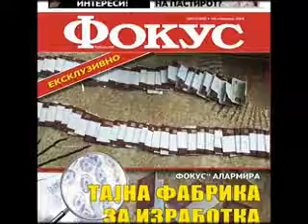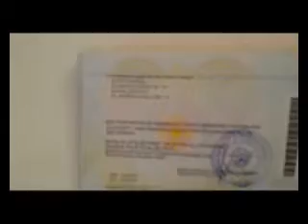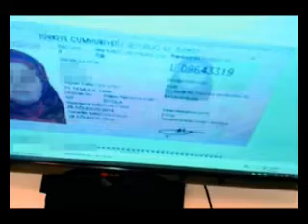Pasaportat ilegale, Gruevski: Manipulim qyqar i opozitës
Kryeministri Nikolla Gruevski e cilësoi si manipulim brutal dhe qyqar të opozitës pretendimin për falsifikimin e pasaportave. Gruevski theksoi se është i pamundur prodhimi aq masiv i pasaportave siç dukej në pamjet e publikuara nga revista Fokus dhe se një vepër e tillë është pjesë e fushatës së zezë të LSDM-së. Gruevski madje tha se opozita nuk do të mund ta fitojë pushtetin në këtë mënyrë as në zgjedhjet e ardhshme të cilat sipas tij do të vijën shumë shpejt.

“Ata janë të fokusuar plotësisht në fushatë të zezë, spekulime, montazhe, manipulime , pasaporta..Dikush më përmendi para disa ditësh se makina që i prodhon pasaportat peshon 1 tonë e gjysmë, ata tregojnë pamje të makinave që ngjasojnë si çekan dhe njerëzit duan t’u besojnë, është shumë e ulët, dhe pastaj do të fajësojnë dikë tjetër kur do ta pësojnë disfatën e tyre të radhës ndërkaq do vijë shpejtë koha e zgjedhjeve, pastaj ky është fajtor ai është fajtor dhe vetëm ata nuk janë fajtor”, deklaroi Nikolla Gruevski, Kryeministër.

Gruevski tha se është absurde të pretendohet falsifikimi i 200 mijë pasaportave gjatë zgjedhjeve pasi një gjë e tillë shumë shpejtë do të dilte në pah qoftë sikur të ishin manipuluar 20 pasaporta.

“Është një përpjekje brutale të imponohet faji se ka falsifikuar 200 mijë vota, se fitorja ka qenë  e tyre por dikush ua ka marrë sot 20 njerëzve t’u japish pasaporta të tilla do të merret vesh e ku 200 mijë njerëzve, nuk ka shanse 20 njerëzve tu japin pasaporta të tilla dhe të thuash të shkojnë të votojnë, dikush do të tregojë dhe do të del gjithçka në shesh e ku tu jepni 10, 50, 100 apo 200 mijë njerëzve, kjo është absurde, nuk e di se si dikujt mund ti shkojë ndërmend të falsifikojë 200 mijë vota, kjo është larg mendjes”, tha Nikolla Gruevski, Kryeministër.

Nga ana tjetër Alsat-M mëson se Prokuroria Publike tashmë ka iniciuar procedurë për hetimin e rastit. Respektivisht në përgjigjen drejtuar televizionit Alsat, nga ky institucion deklaruan:

“Prokuroria Publike ka marr në dorë materialin video të incizuar në CD. Prokuroria publike e Shkupit ka urdhëruar Ministrinë e Brendshme të kryejë ekspertizë digjitale, dhe të grumbullojë të dhënat e nevojshme”.

Megjithatë nga LSDM-ja theksuan se sot u zbulua se kush ushtron  rolin e prokurorit, organit hetues, gjykatësit në këtë shtet. Me deklaratën e sotshme, Gruevski vërtetoi se askush më mirë se ai dhe bashkëpunëtorja e tij Jankullovska nuk kupton nga funksionimi i makinerisë. Sipas opozitës deklarata e Gruevskit përbën presion klasik ndaj prokurorisë dhe dëshmi klasike se në Maqedoni nuk ka institucione por është vetëm Gruveski dhe VMRO-DPMNE-ja.   Semra Jakupi